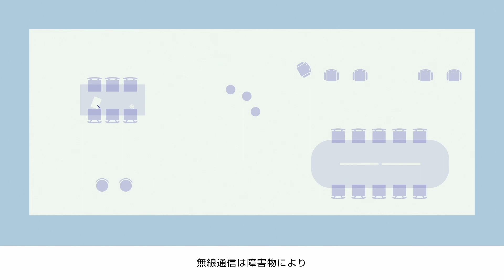NTT Comが提供するスマートビル「Cradioとロボット編」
街やビルの中ではさまざまなロボットが無線ネットワークを使って走行しています。NTT研究所の開発する技術「マルチ無線プロアクティブ制御技術　Cradio🄬」を活用し、無線ネットワークを使うさまざまなロボットの安全でシームレスな走行を実現します。

■Smart City　街づくりDXソリューション